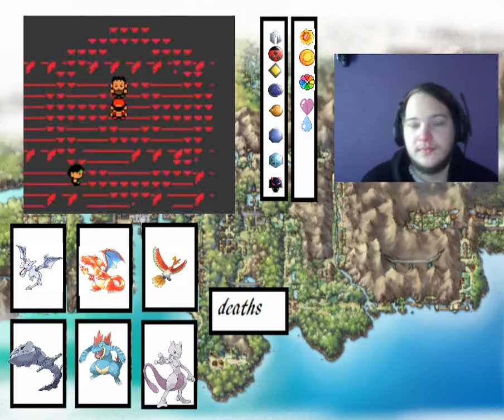Pewter City Pokemon Crystal 20% Level Boosted Randomizer Nuzlocke Episode 33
no revives
no duplicates
20% Level Boosted